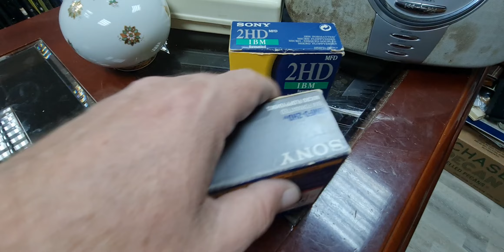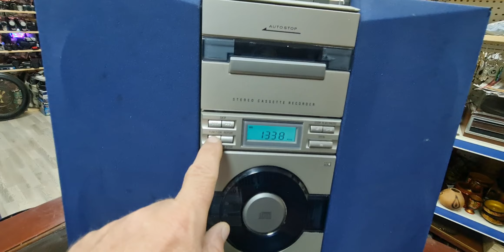Барахолка в Израиле . Сегодня новый заход барахла от клиентов .